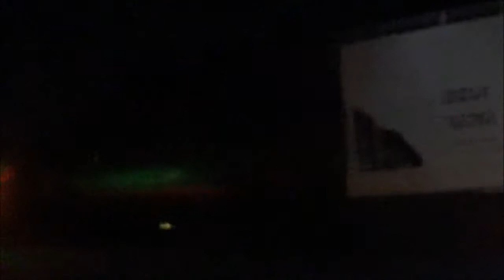CSX Night Chase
This chase started at St. Johns Street and ended at Quintette Road.